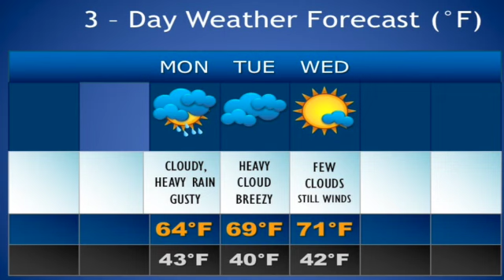2G 7 24 SD 480p